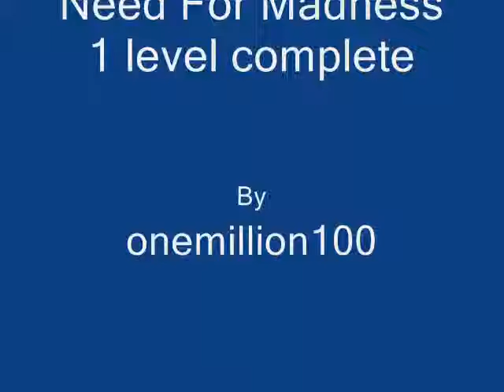Need for madness level 1 complete